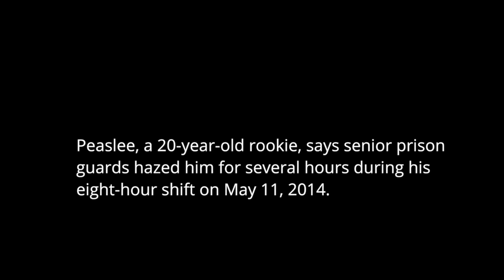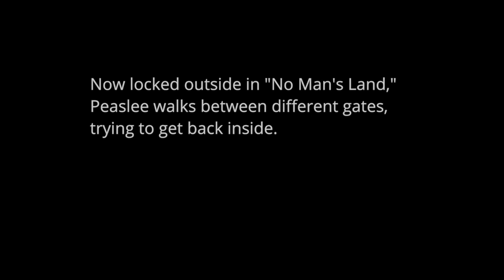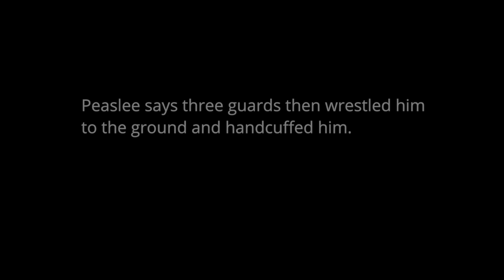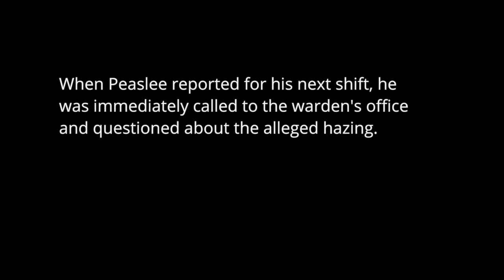Maine State Prison guard says he was hazed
The hazing included being handcuffed and threatened with pepper spray, says Cory Peaslee, 20, a former guard at Maine State Prison.